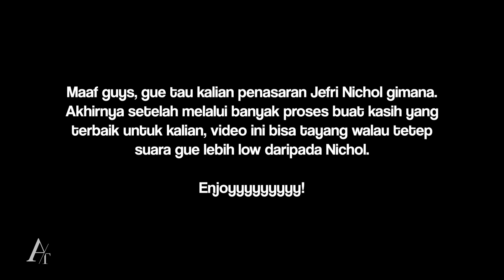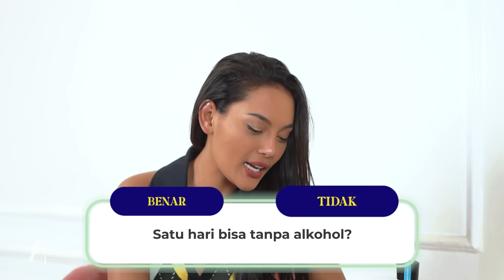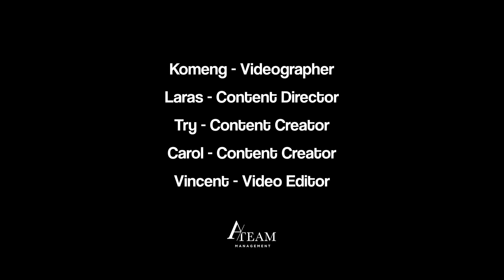Truth ER Drink - Jefri Nichol penasaran sama Erika?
Thank you BANGET buat kalian yang udah setia nungguin konten ini. Walaupun kali ini lumayan lama ya shay uploadnya karena mic gue yang rusaakkkk
Kemarin Bio One bilang, Jefri Nichol lebih nakal dari dia. Setelah kalian tonton ini, menurut kalian nakalan mana?
Thank you Jefri Nichol udah mau jadi korban Bio One. Next Guest Star, MATT this is WARNING for you ya!!!

Crew:
Komeng - Videographer
Laras - Content Director
Try - Content Creator
Carol - Content Creator
Vincent - Video Editor